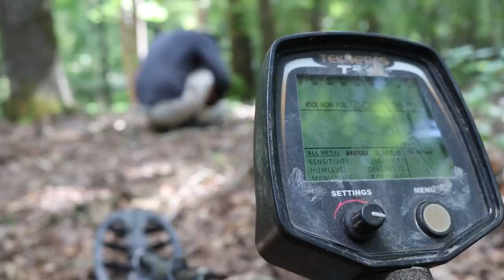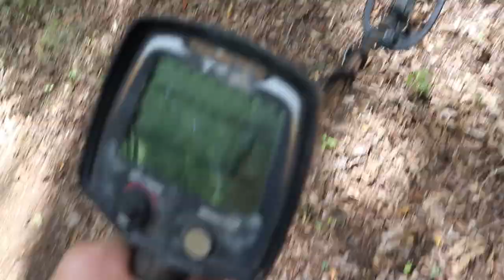This Land Will Be Gone Forever! Did I SCORE BIG? | Metal Detecting Construction Site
Today I went metal detecting on a historic battlefield that was being turned into a neighborhood so this was the last chance to be able to find any treasure before the land is gone forever.  I went metal detecting with my friend @depthsofhistory  in search of lost relics and to clean up any trash we could find.